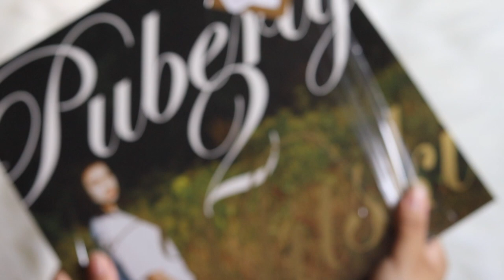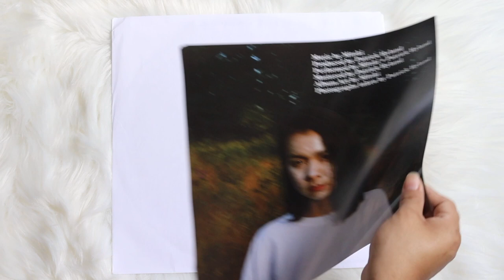mitski - puberty 2 (vinyl unboxing)